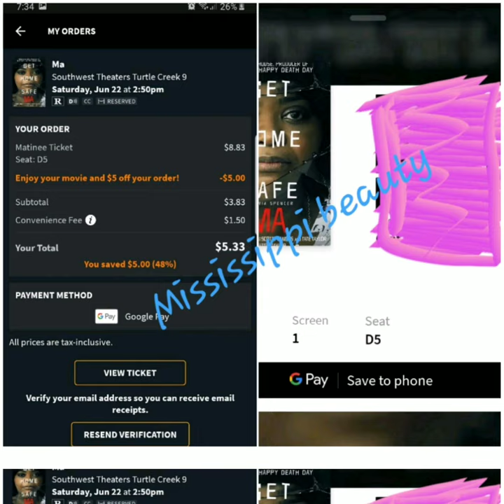Atom.com🎟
Date night/ family night
Atom. download the app and let get these 5.33 movie passes. step 1 download app step 2 sign up (create account email address) step 3 enter your phone number it will send a verification code once received you now have an atom account... pick the location of the movie theater you want to attend pick 1 person ticket the pick your seat once you done you will have to enter a promo code for new account holder only (MOVIES) it will take $5.00 off your total for me its 5.33 per person to see a movie. Enjoy.